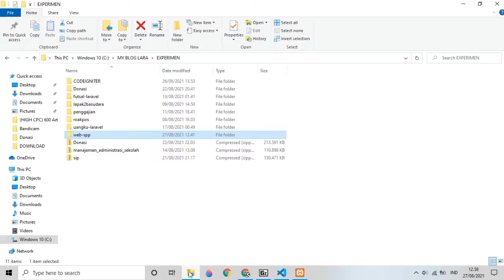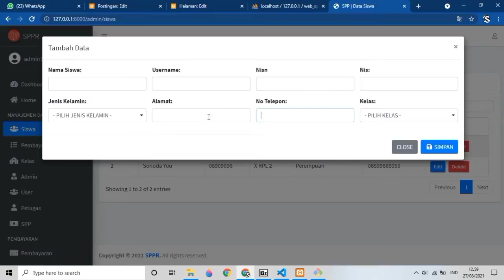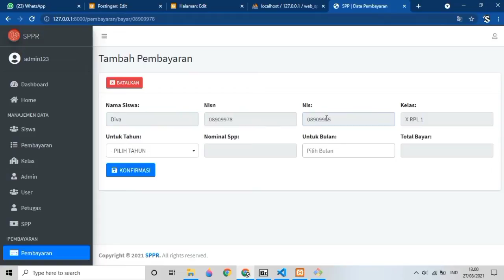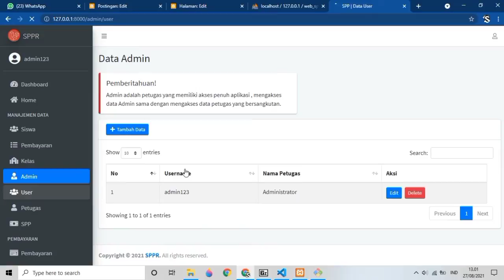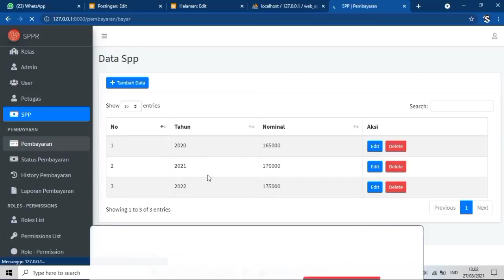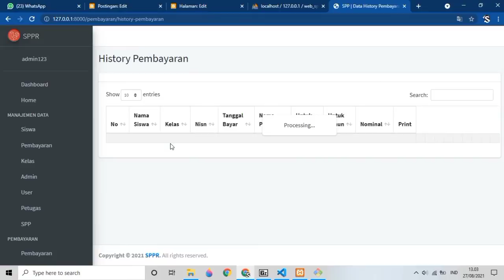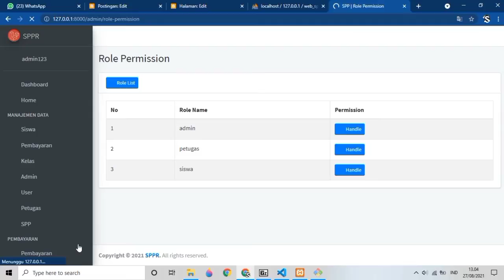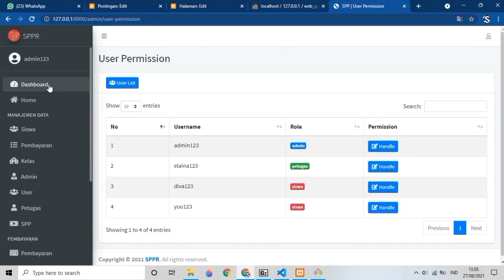Laravel 8 ❗Aplikasi Website Pembayaran Spp Sekolah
source code aplikasi yang dibagikan di video kali ini adalah Source code aplikasi pembayaran SPP Sekolah Berbasis Web Cocok untuk pemula yang sedang mencari referensi belajar membuat aplikasi berbasis web.

Youtube Channel Candil Code, Tidak Bosan Bosannya Saya Mencoba Berbagi Source Code Aplikasi Web Secara Gratis,